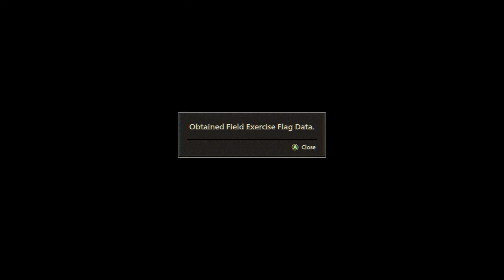SCARLET NEXUS - PART 1